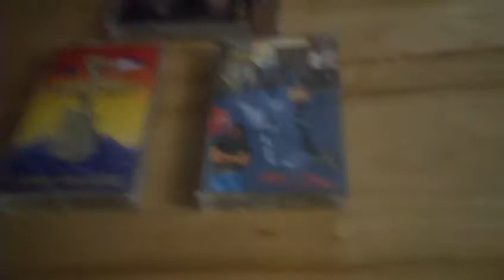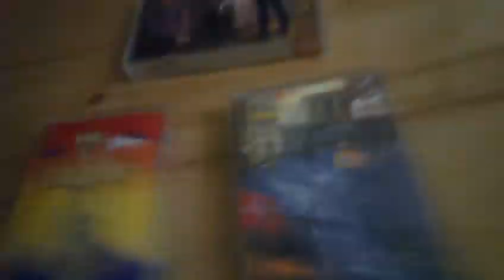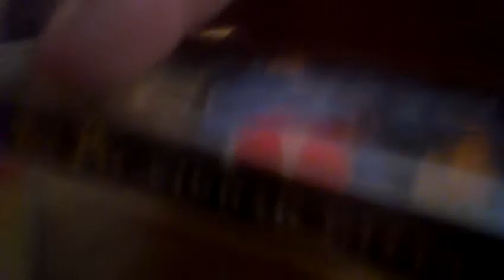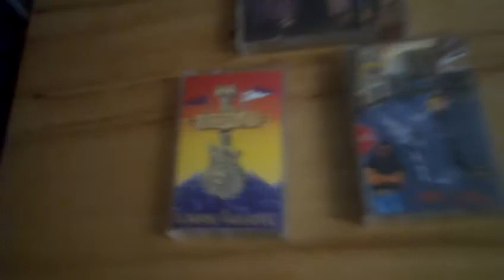Joe's Record Store Christian Rock & Metal Episode 50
All the way from the Central American country of Guatemala!  Vox Dei was an evangelistic Christian hard rock band that sang in the Spanish language. During the 1990's when they came out, their style of rock was considered outdated in the states.  Still for Central America these are good albums.